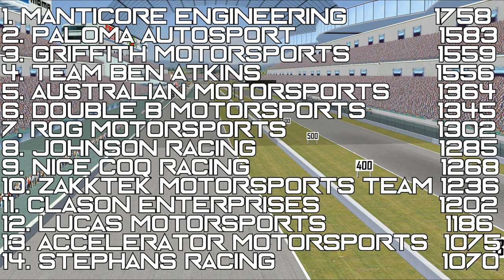2016 PCC Cup Series: Race 22: Decatur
The PCC Cup Series wagon train rolls into their last stop in Illinois for the year at the Decatur Raceway!